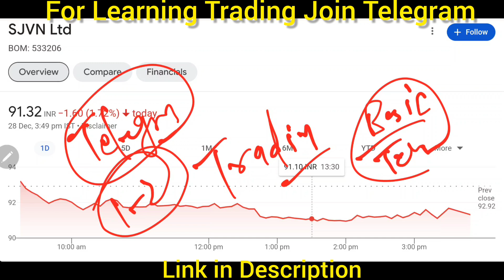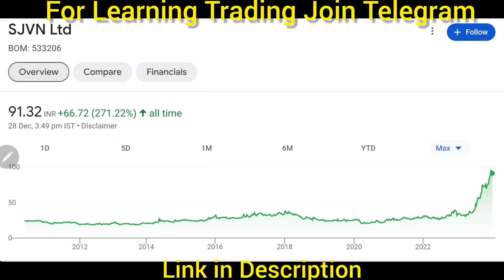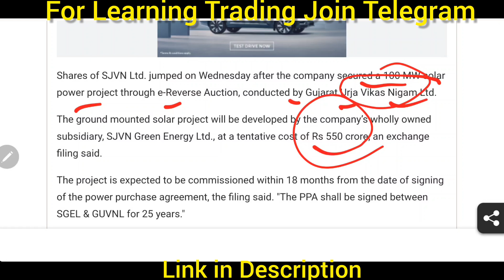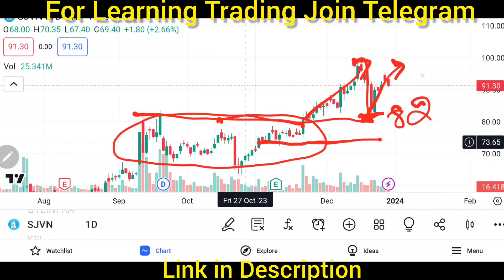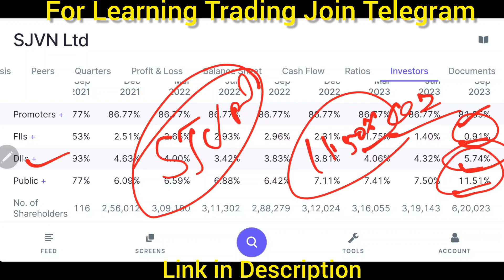Finally 100 का शेयर अब 1000 जायेगा 💹 Renewable Energy Stocks 🚨 गलती से भी मत बेचना 🔴 Bonus मिलेगा 🟢